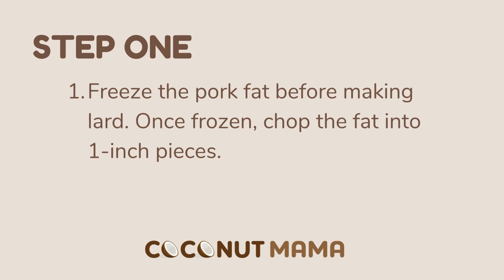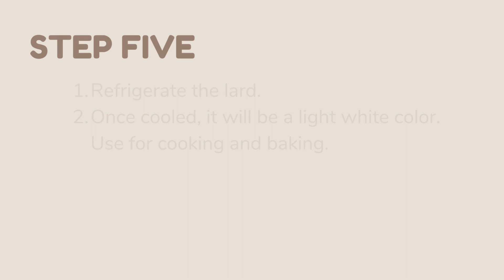How To Make Lard At Home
Learn how to render lard at home with this easy-to-follow tutorial.